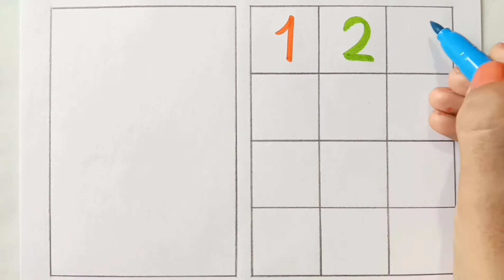[숫자놀이] Read and Count Numbers 1 to 10 Easy for Kids and Beginners | learn numbers | write numbers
[숫자놀이] Read and Count Numbers 1 to 10 Easy for Kids and Beginners |
learn numbers | write numbers

1-10
drawing numbers 1-10
numbers
fruit picture
fruits picture
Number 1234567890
write and read number 1 to 10 count from fruits pictures
numbers drawing